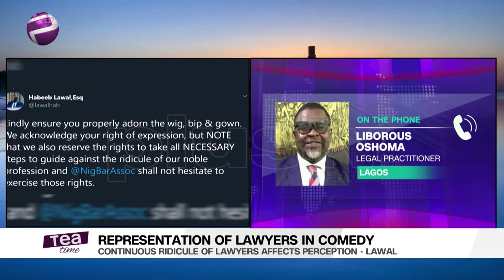Dress Appropriately Even If You Need To Mock Lawyers | Liborous Oshoma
Nigerian Bar Association calls out Lasisi Elenu on how he represents lawyers in his jokes